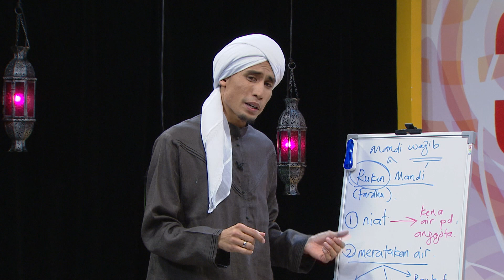HUKUM BERZIKIR DALAM KEADAAN BERJUNUB MENURUT USTAZ DON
Bolehkah berzikir dalam keadaan masih belum mandi wajib? Ikuti penjelasan Ustaz Don untuk mengetahui hukum bagi keadaan ini.